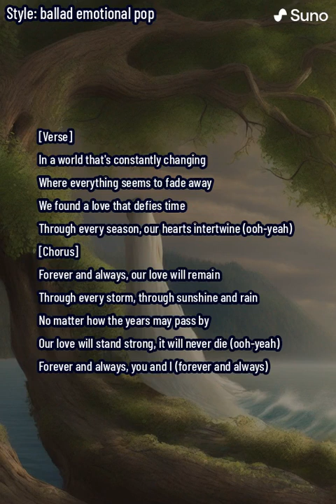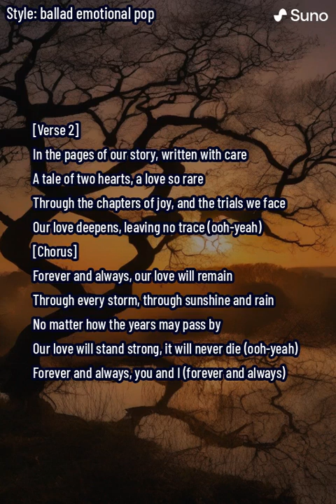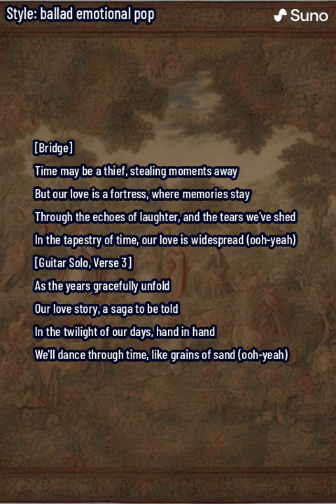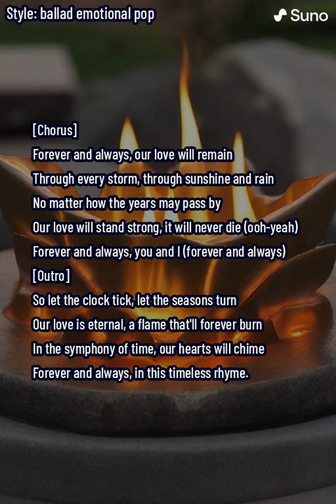Forever and Always (lyrics)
Dive into the timeless ballad of 'Forever and Always,' a heartfelt journey through the constancy of love in a world of constant change. The song opens with a reflection on the ephemeral nature of the world, contrasting it with a love that defies time. The verse sets the stage for a love story that transcends seasons and remains intertwined through every phase.

The chorus becomes the anthem of enduring love, expressing the commitment to weathering storms and celebrating moments of sunshine and rain. The repetition of 'Forever and always, you and I' becomes a powerful affirmation of the unyielding nature of their love.

In the second verse, the narrative unfolds in the pages of their story, highlighting the rarity of their connection. The love deepens with every chapter, leaving an indelible mark on their hearts. The bridge introduces the theme of time as a potential thief but counters it with the idea of their love as a fortress where memories are safeguarded.

A soulful guitar solo adds emotional depth before the third verse takes the listener into the later years of their love story. The lyrics paint a vivid picture of the couple gracefully navigating time, dancing hand in hand through the twilight of their days.

The chorus returns with even more emotional resonance, emphasizing the enduring strength of their love. The outro beautifully encapsulates the essence of their love, declaring it eternal and likening it to a flame that will forever burn. In the symphony of time, their hearts will continue to chime, creating a timeless rhyme that echoes 'Forever and Always.